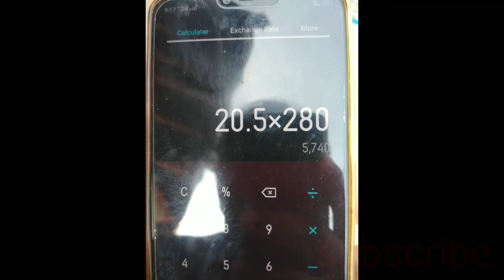दो मुर्गी से 6000 हजार तक कमाई //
इस वीडियो में दोस्तों हम लोग किस प्रकार से अपनी मुर्गियों को छोटे दुकानों तक पहुंचा कर बेच सकते हैं

 इसके बारे में इस वीडियो में हमने पूरा बताया है